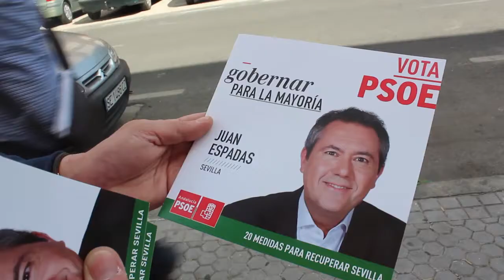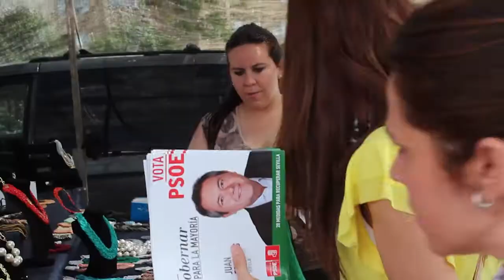Atención a hogares sin recursos y lucha contra la pobreza energética con Espadas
El candidato socialista a la Alcaldía, Juan Espadas, ha analizado con vecinos del Polígono Norte sus propuestas para dar respuestas desde el Ayuntamiento en el próximo mandato a las prioridades y a los principales problemas de las personas que peor lo están pasando y de los barrios que llevan “cuatro años sin atención alguna por parte del gobierno de Zoido”.